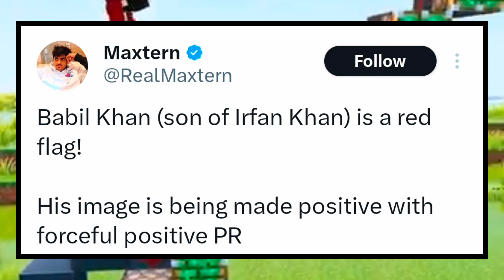Maxtern Exposed Babil Khan ? Sourav Joshi Frustrated| Lakshay Chaudhary Trolls Influencers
Maxtern Exposed Babil Khan ? Sourav Joshi Frustrated| Lakshay Chaudhary Trolls Influencers  | Dolly Chaiwala And Mr Indian Hacker collab